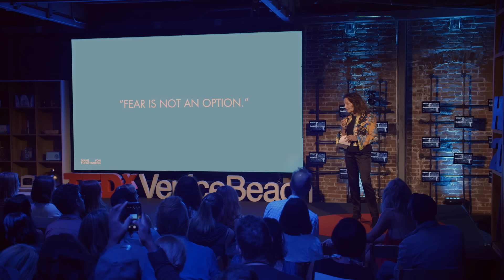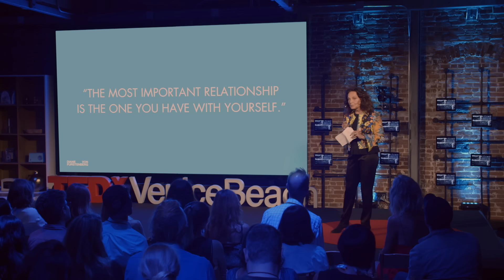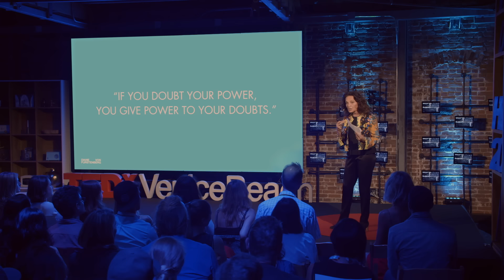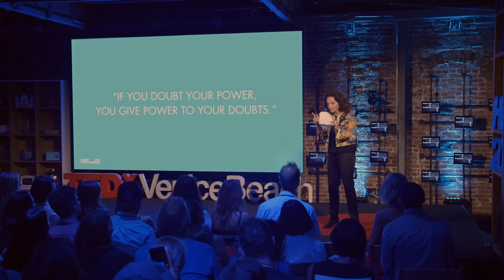Design Your Life | Diane von Furstenberg | TEDxVeniceBeach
Just 18 months before Diane von Furstenberg was born, her mother was a prisoner at Auschwitz Concentration Camp. As the daughter of a Holocaust survivor, DVF vowed from a young age to be in control of her own destiny, to create her own freedom. She went on to found one of the most recognizable brands and dress styles in fashion. She's a designer, mogul, an icon, and a woman for whom 70 is just the beginning of the next chapter in life. In this talk, DVF shares stories and lessons from her life, and encourages us all to find our power and connect to those around us. Diane von Furstenberg entered the world of American fashion in the seventies, when she arrived in New York from Europe with a suitcase full of Italian jersey dresses she had designed. Her iconic wrap dress soon became a symbol of power and independence for an entire generation of women. Today, DVF is a global luxury fashion brand celebrated for its creative and chic effortlessness and its bold approach to color and print. This talk was given at a TEDx event using the TED conference format but independently organized by a local community.